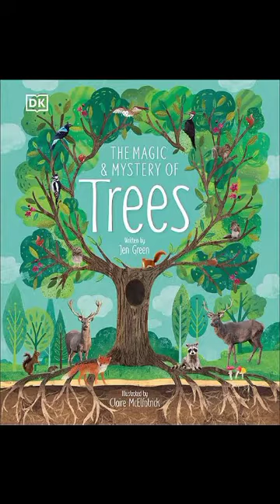Brief Book Summary: The Magic and Mystery of Trees by Jen Green.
Brief Book Summary: The Magic and Mystery of Trees (The Magic and Mystery of Nature) by Jen Green.

The Magic and Mystery of Trees (The Magic and Mystery of Nature)

Author: Jen Green
Genre: Nature, Nonfiction, Picture Books, Reference, Science, Childrens, Ecology